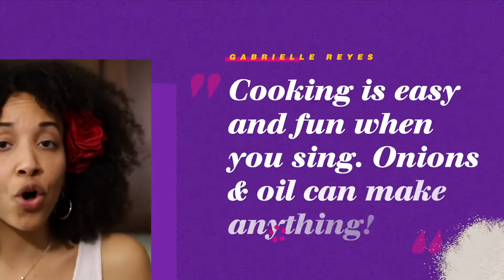Hello Loves! I’m Gabrielle Reyes AKA One Great Vegan - Cooking Show Trailer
👩🏽‍🍳 Hello my loves! Gabrielle Reyes AKA One Great Vegan here and I am overjoyed to see all of the new faces and friends!

🎭 A bit about me: I am a trained singer, actress, chef, and host of the musical cooking show, The Colorful Home Cooking Show. I've performed for celebrities like Oprah, acted at Tony-Award Winning Theaters in NYC, Dallas, LA, and maybe you’ve seen me on TV in MadMen, Scandal, or in a Commercial!

 🎶 I tour with my Cooking Classes where I share how to create soul food through music while hosting live-streaming cooking classes every Saturday at 1PM CST so you can learn to cook from the comfort of your home.

✨ Creating Haitian-American dishes was how I grew up eating inexpensive, flavor-packed meals that I now veganize. I went vegan back in 2011 to heal my bulimia and I’ve been thriving on plants ever since! 2016 I met my love Ace Anderson and together we created One Great Vegan to share musical recipes that heal your body + feed your soul!

🎥 COOKING SHOW TRAILER CREATED BY MY KING @AceShotThat